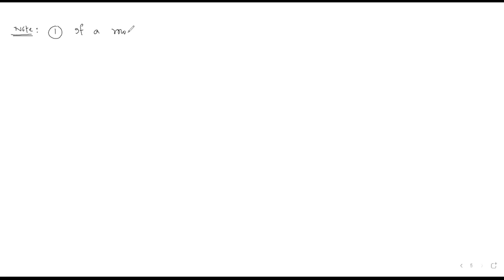Lecture 19 || Rank of a Matrix & Elementary Operations || Linear Algebra